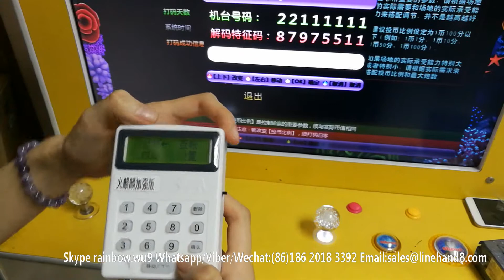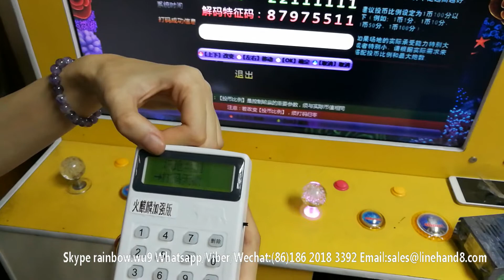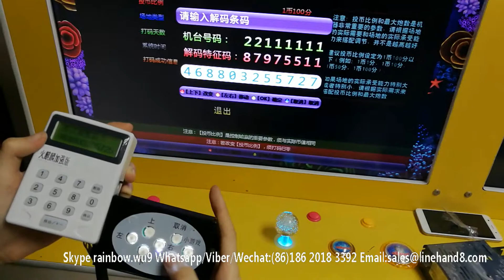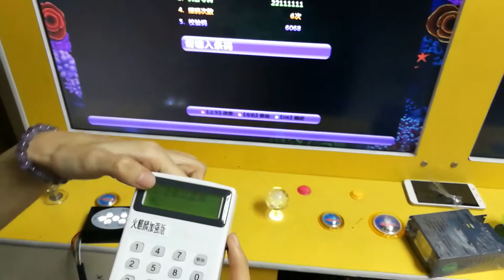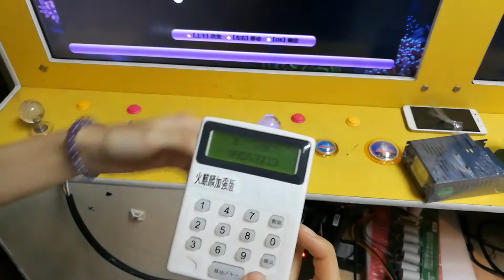Fire Kirin use the coder to extend time and control profit, profit share